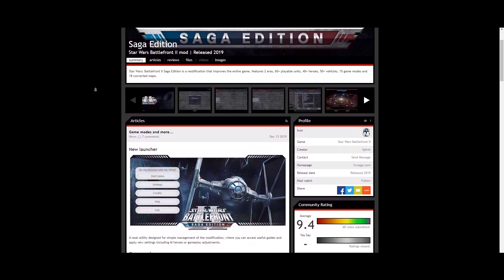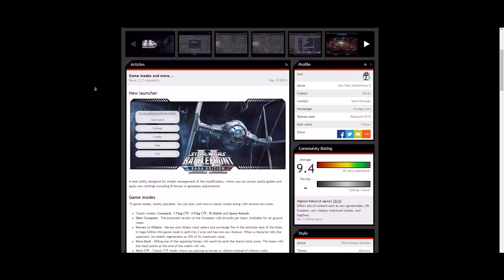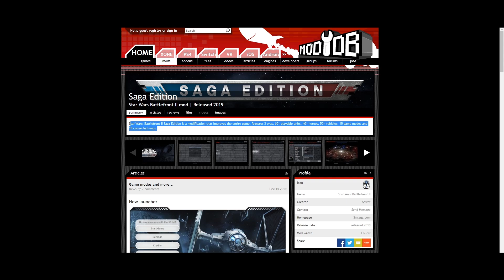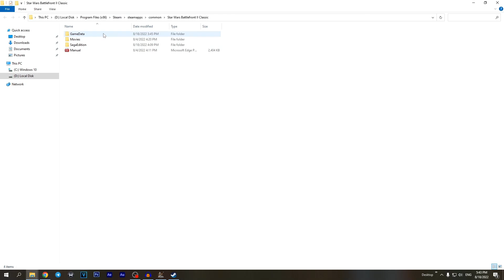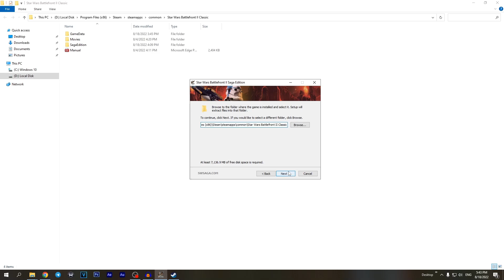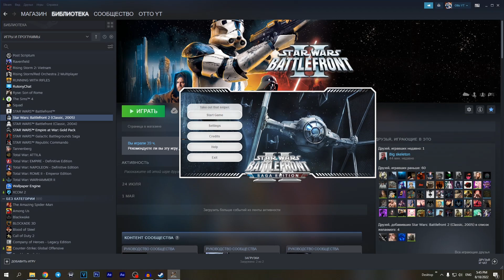УЛУЧШИЛ BATTLEFRONT 2 ДО НЕУЗНАВАЕМОСТИ!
Сервер из преррола - Star Line Garry's Mod Star Wars RP:
→ IP Сервера: 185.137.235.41 Порт Сервера: 27415

Доброго времени суток, дамы и господа, на связи Otto!
На ваших экранах видео про моды Battlefront 2 2005

Это не модификация, а по-настоящему новая игра - Battlefront 2 Saga Edition mod !
Это мод Батлфронт 2 2005 remastered, который добавляет собственный лаунчер, новый интерфейс, карты, юниты и пр.!